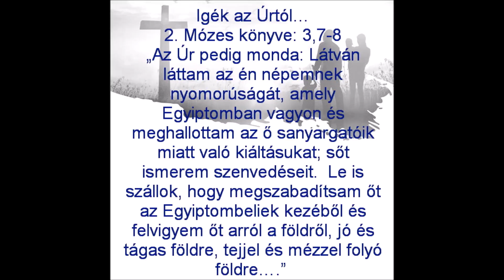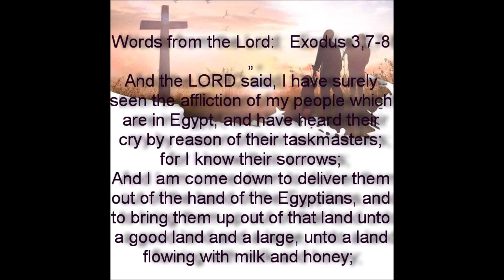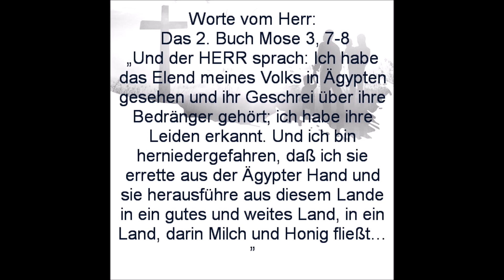1096. Igék az Úrtól: 2. Mózes könyve: 3,7-8, Words from the Lord, Worte vom Her...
Eva Nagy Budapest, Üdvösség Hirdetői Egyház vezetője
2. Mózes könyve: 3,7-8
 "Az Úr pedig monda: Látván láttam az én népemnek nyomorúságát, a mely Égyiptomban vagyon és meghallottam az ő sanyargatóik miatt való kiáltásukat; sőt ismerem szenvedéseit. Le is szállok, hogy megszabadítsam őt az Egyiptombeliek kezéből és felvigyem őt arról a földről, jó és tágas földre, téjjel és mézzel folyó földre, a Kananeusok, Khitteusok, Emoreusok, Perizeusok, Khivveusok és Jebuzeusok lakóhelyére."